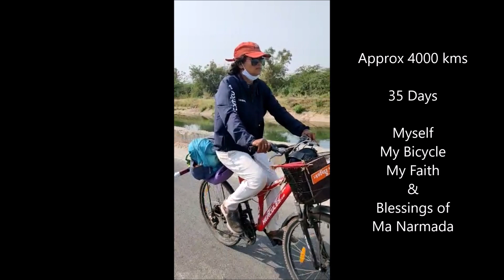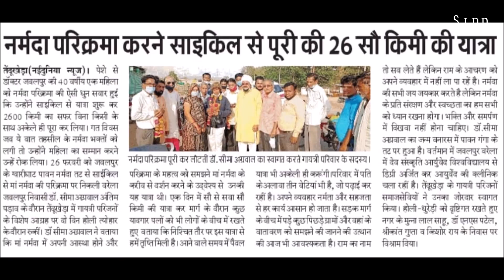Narmada parikrama on Bicycle / My Experience / Har Har Narmade / Amarkantak to Arabian Sea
Dr. Seema Agrawal Jabalpur

How I did it ? How it changed me ?